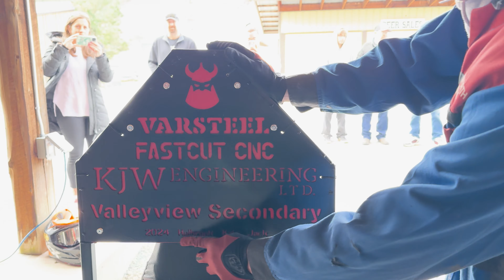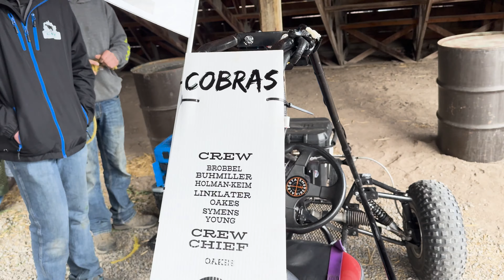Edison Motors High School Go-Kart Challenge 2024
We ordered 30 go-kart kits, complete with axles, brakes, and batteries, and handed them to local high schools, giving students 4-5 months to design, build, weld, and fabricate their own go-karts. Today, at the Merritt Rodeo Grounds, they’re competing in a series of exciting challenges including a sled pull, off-road challenge, barrel racing, and high-speed kart race.

Event Highlights:

* Four thrilling events: Barrel Racing, High-Speed Track, Off-Road Course, and Sled Pull.
* Ground rules: Helmets are mandatory, and safety is a top priority.
* On-site support: Mechanics Dan and Eric, along with a welder, are here to help fix any breakages.

Student Experience:

* Teams displayed incredible teamwork, problem-solving, and creativity.
* Each kart has unique features and innovations, from snowmobile shocks to salvaged materials.
* Students worked tirelessly, even outside school hours, demonstrating dedication and enthusiasm.
* The camaraderie and sportsmanship among teams were extraordinary, with students cheering each other on and sharing tips.

Behind the Scenes:
* Teachers and students reflect on the journey, the challenges faced, and the innovative solutions developed.
* Highlights from different schools, showcasing their unique designs and strategies.

Course Details:
* Off-road challenge: A torturous course with moguls, jumps, and rocky fields.
* Hill climb: Teams need to power through the hill, with the entire team allowed to assist if needed.
* Innovation: One team even created a hybrid go-kart powered by a Honda generator!

Final Thoughts:
* The event was a massive success, with plans to make it an annual tradition.
* Every participant displayed amazing skills, and the support from sponsors and the community was invaluable.
* We look forward to making next year's event even bigger and better!

Credit to Michael Holbrook, teacher at ValleyView Secondary School .
You can check out his YouTube Channel through the link below, where he has numerous videos on their Kart Build and Race Day.

00:00 - 01:20 Intro
01:20 - 02:21 Opening remarks
02:21 - 04:11 Interview with Mike Grainger
04:11 - 06:11 Merritt Secondary School
06:11 - 08:35 Penticton Secondary School
08:35 - 12:08 Sardis Secondary School
12:08 - 14:07 Whitecourt Hilltop High School
14:07 - 18:36 Valleyview Secondary School
18:36 - 21:25 Willowcreek Composite High School
21:25 - 23:49 Off-road challenge
23:49 - 28:49 Tally of scores
28:12 - 29:00 Interview with Richard Molnar
29:00 - 30:58 Announcement of winners
30:58 - 34:18 Design winners sponsored by Rob Ellis
34:18 - 35:33 Teachers race
35:33 - 36:36 Interview with 1st place winner Sardis Secondary School
36:36 Outro